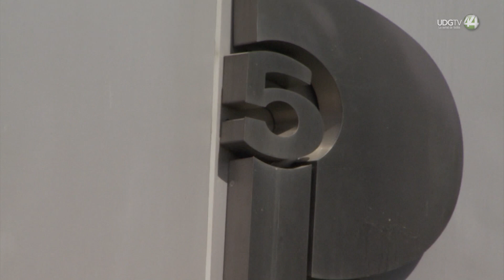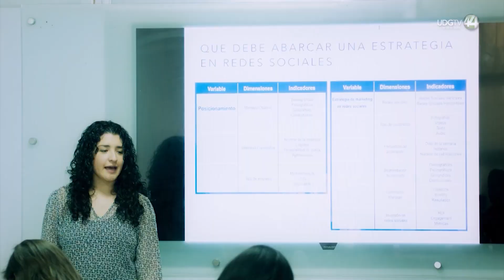En lo que va del año, la FEU documenta 13 casos de violencia, abuso o acoso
En la Universidad de Guadalajara pese al protocolo para erradicar la violencia de género persisten los casos de violencia en aulas universitarias, reconoce la presidenta de la Federación Estudiantil Universitaria (Feu), Zoé García Romero.